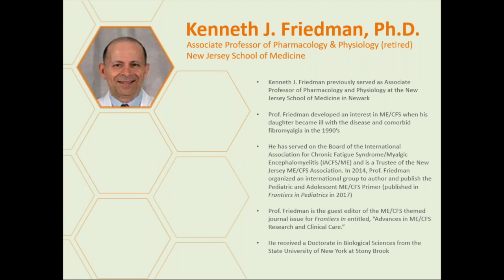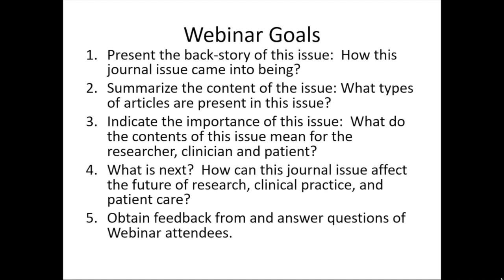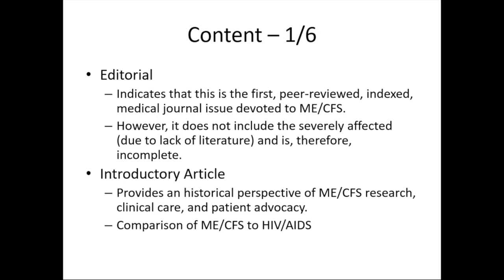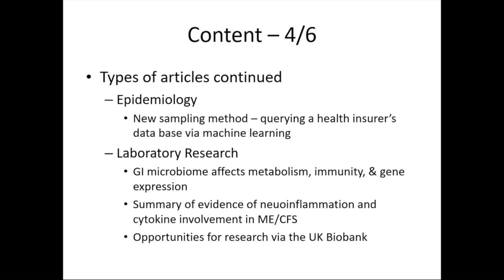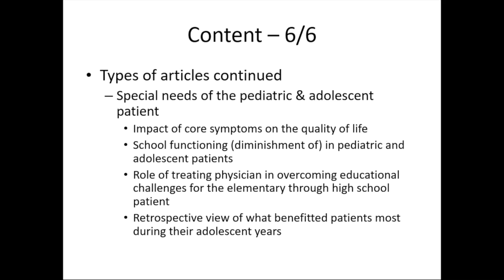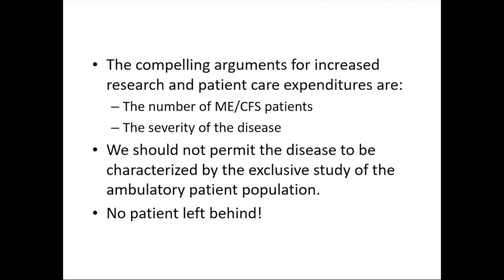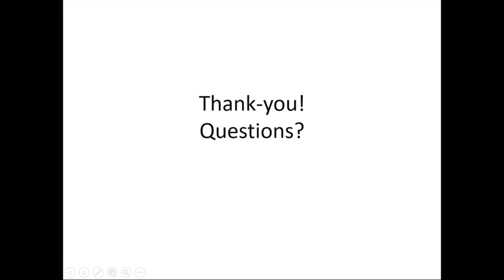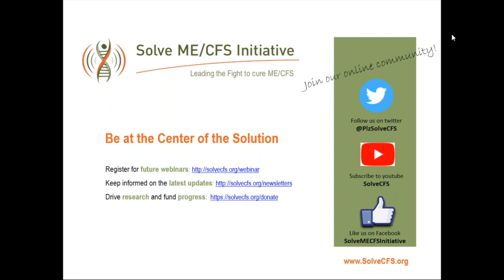Solve M.E. Webinar: Advances in ME CFS Research and Clinical Care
In this webinar, Kenneth (Ken) J. Friedman, PhD, discusses “Advances in ME/CFS Research and Clinical Care”, an entire issue of ME/CFS articles in the journal Frontiers in Pediatrics. Published over 2018 – 2019, the issue includes 24 peer-reviewed articles that cover historical barriers to progress in ME/CFS research, new approaches to examine epidemiological features of the disease, current best practices and challenges in clinical care, and a sampling of ongoing lab research. The issue is demonstrative of the incredible progress made in scientific understanding of this devastating disease, despite institutional barriers and obstacles to research, and the opportunities we have to advance research and clinical care for people living with ME/CFS.

“Advances in ME/CFS Research and Clinical Care” is in the running for the Frontiers Spotlight Award, with the chance to win $100,000 in support of a scientific conference on the journal topic. Dr. Friedman, the topic editor, has pledged to donate the money to the International Association for Chronic Fatigue Syndrome/Myalgic Encephalomyelitis (IACFS/ME) in support of their next International conference. Be sure to check out the issue and download your favorite articles.